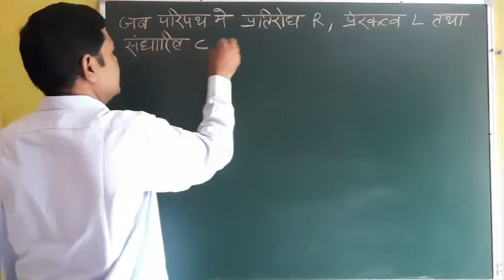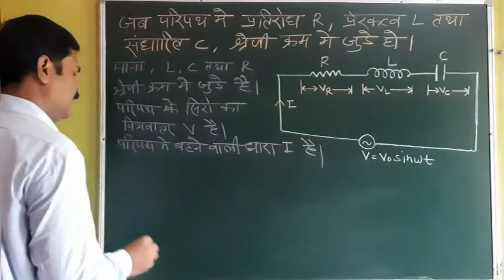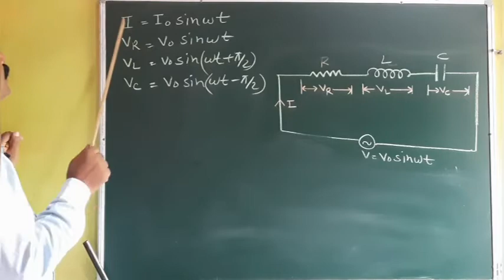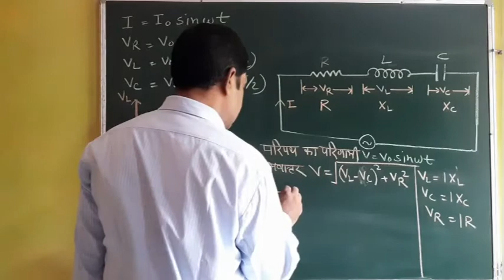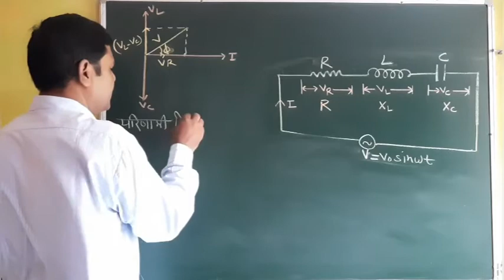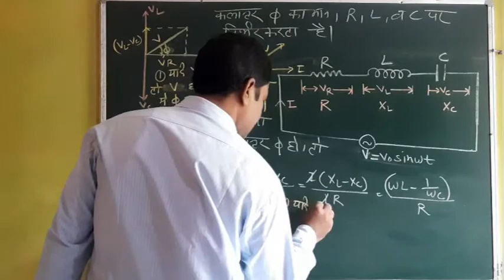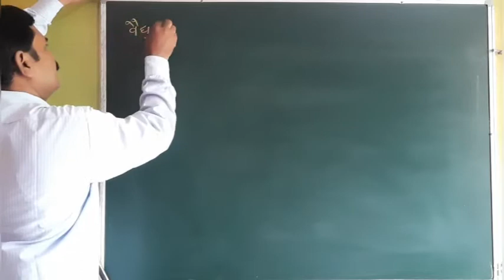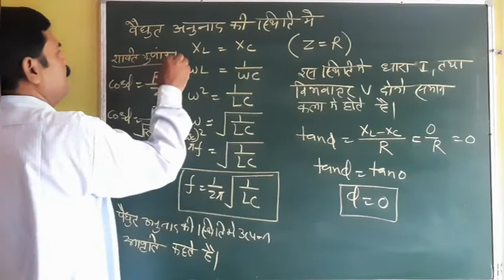PHYSICS 12TH ALTERNATING CURRENT PART 10